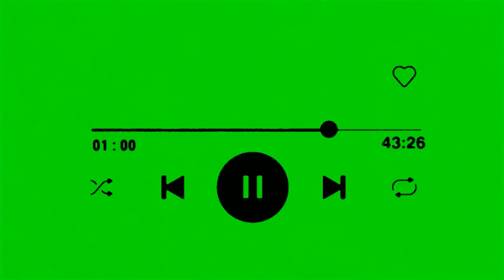🔥New Music Icon Green🔥Screen Spotify Music🔥Avee Player Template🔥New 2020🔥For Kinemaster Editor🔥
Your Queries,

If You Download Any Avee Player Template,Black Screen,Green Screen,Kinemaster Template, Download Links That I Provide. There Is No Additional Charges To You! Thank You For Supporting My Channel So I Can Provide You New Templates And Free Content Each Day.

 ☛My Personal Account On Instagram: @rahul_g4219